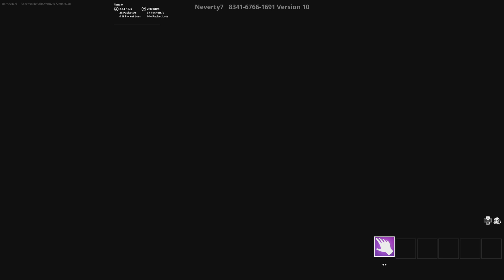Ich bin Krank Schatz Hilf mir A... Fortnite Horror Trio Gameplay German PS5